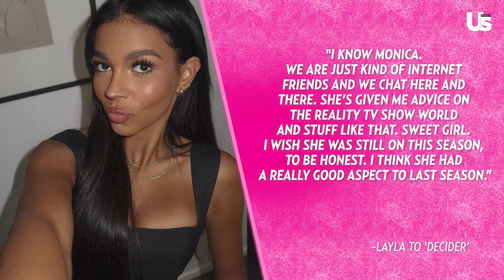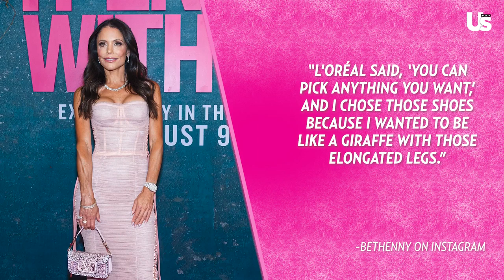Angie K Reveals The RHOSLC Villain & Tamra Judge On Her Face Peel Drama | GRWTH